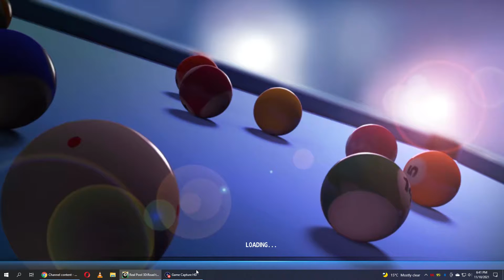Real Pool 3D: Road to Star Gameplay Walkthrough Part 1 (Pc, Android)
Real Pool 3D: Road to Star is a classic pool game featuring Snooker and Eight Ball specially developed for masters of the game. It offers multiple stages with progressive difficulties for you to test your skills.